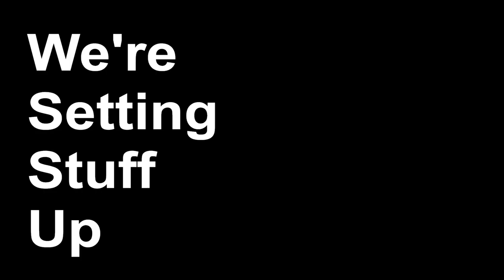Valorant Bug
It's been almost half a month valorant. Fix your game.